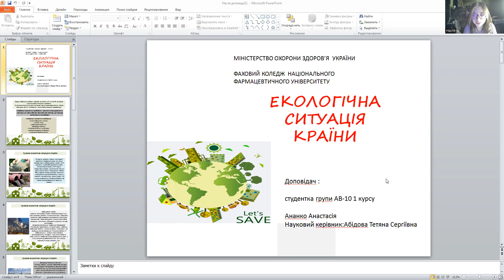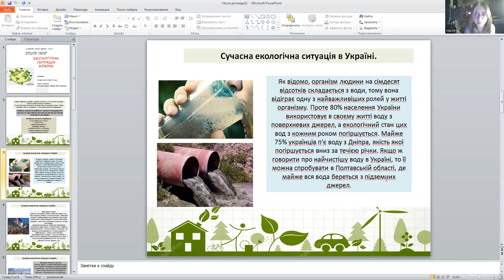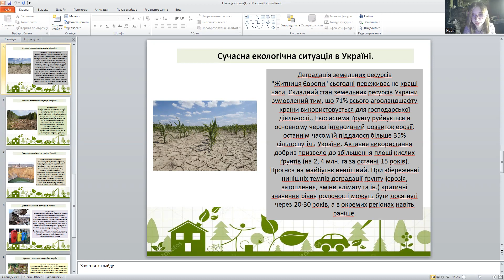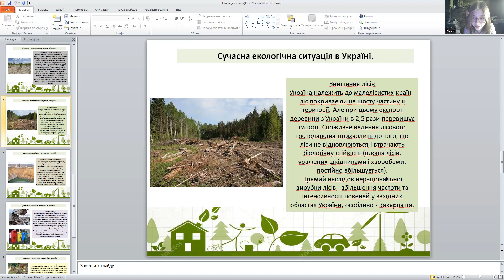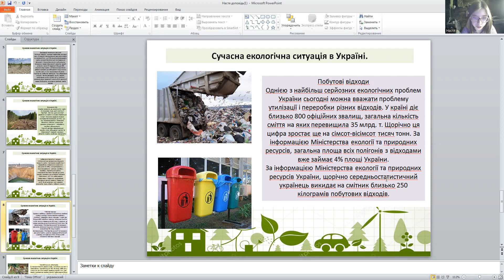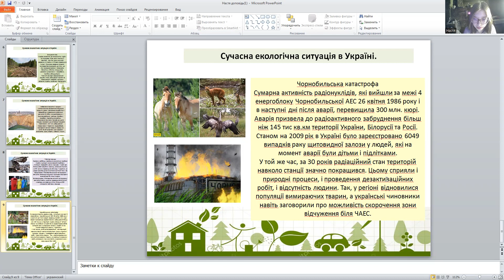Екологічна ситуація країни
в категорії "Екологія та проблеми довкілля"

Ананко Анастасія Леонідівна

Фаховий коледж Національного фармацевтичного університету,1 курс

Екологія є науковою основою раціонального використання природних ресурсів і стійкого розвитку суспільства, охорони біологічного різноманіття,від екологічного стану планети залежить наше з вами майбутнє